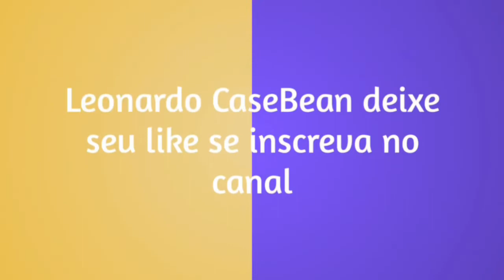Sniper Elite 4 multiplayer PT BR (107)